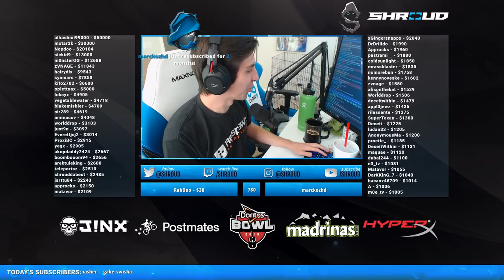SHROUD PLAYS FORTNITE SCRIMS